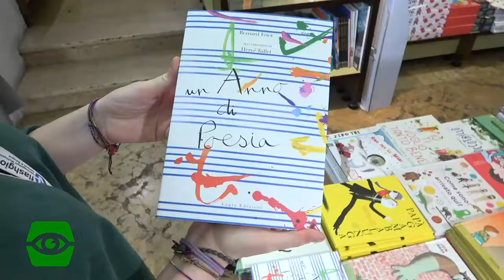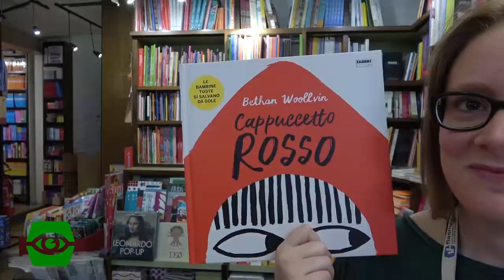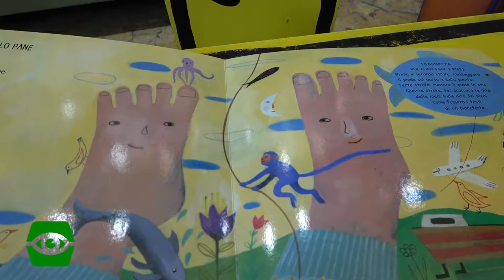Librerie indipendenti a Bologna: Libreria Stoppani